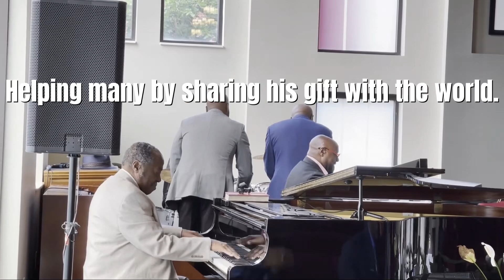Difference Maker: Reverend Carl Walker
📚 New Children's Book Alert!📚

We are excited to announce the upcoming release of “Carl Walker: The Sound of Music,” a heartwarming children's book that will inspire youth to explore the joys of music and the importance of community service.

Join Carl Walker on an unforgettable journey where he discovers the beauty of music and the power of giving back to the community. Perfect for young readers who love engaging stories and learning valuable life lessons.